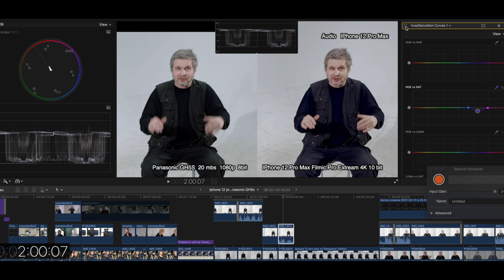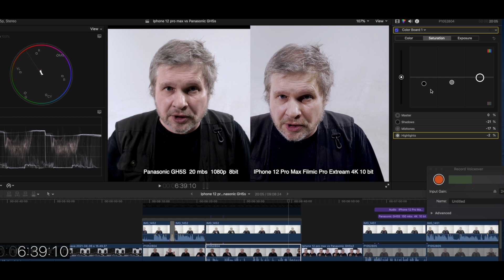Iphone 12 pro max vs Panasonic GH5s. Снимать на IPhone лучше?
Тест качества съемки Iphone 12 pro max по сравнению с   Panasonic GH5S.
Есть в интернете уже много тестов сравнения последнего айфона и различных кинокамер.
Часто разницу можно увидеть только на большом мониторе с высоким разрешением и отличной цветопередачей.
Однако, снимая в студии айфоном и беззеркалкой я обнаружил значительно более высокое качество беззеркалки.
Поэтому решил сравнить сам
Адрес. СПб, наб. Крюкова канала 12,  Студия документальных фильмов